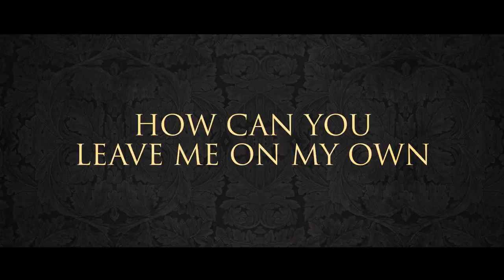Divine Comedy Out now France